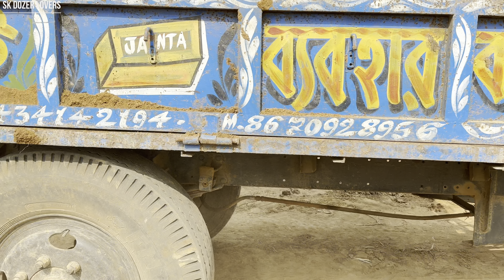New Jcb 3dx Machine Loading Mud in Sonalika Di 42 Rx Tractor | Jcb Tractor Cartoon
Jcb 3dx Machine Jcb Tractor Loading video